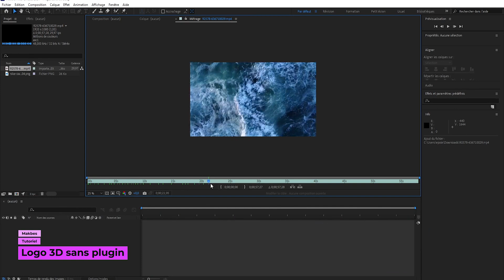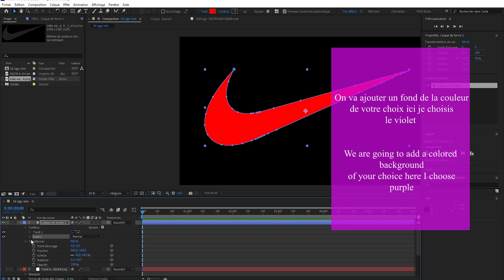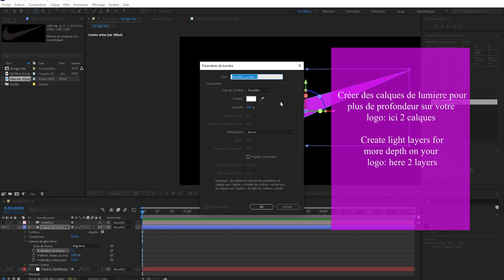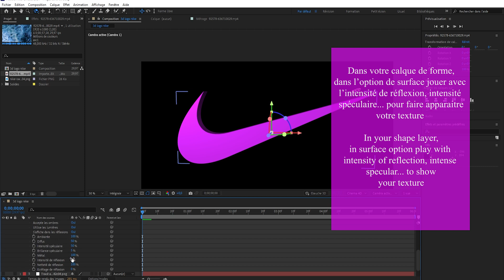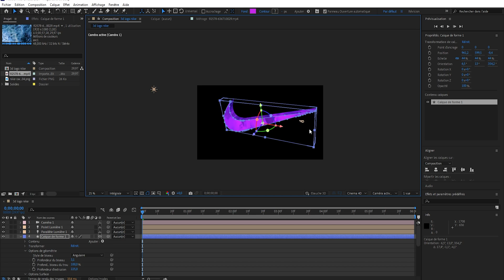La 3d à Portée de Main: Domptez After Effects Sans Plugin (logo 2d vers 3d)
Dans ce tutoriel, découvrez comment créer des animations 3D époustouflantes sans utiliser de plugins dans After Effects. Vous apprendrez des techniques simples pour donner vie à vos idées en utilisant les fonctionnalités intégrées du logiciel.  Nous explorerons les bases de la 3D et vous montrerons comment obtenir des résultats professionnels sans dépenser plus, ici nous verrons comment transformer un logo 2d en 3d en recupérant son tracé . Que vous soyez débutant ou que vous souhaitiez améliorer vos compétences, ce guide vous accompagnera pas à pas dans l'univers fascinant de la création 3D avec After Effects.

Ce tuto est traduit en Anglais.
Ce tuto est composé:

Intro: 0:00
Réglage de la composition: 0:12
Passage du logo 2d vers 3d : 0:32
Ajout de lumière pour plus de profondeur: 2:16
Ajout de texture: 4:13
Fin: 6:27

tout est bon pour s'améliorer;)